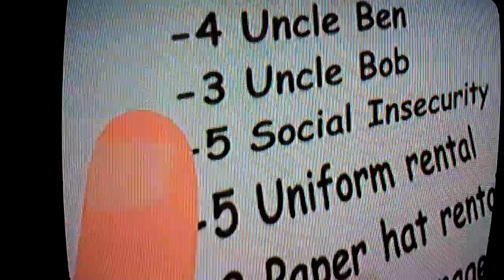Order Up!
We try to play a game we never played be for and cook some good looking food.